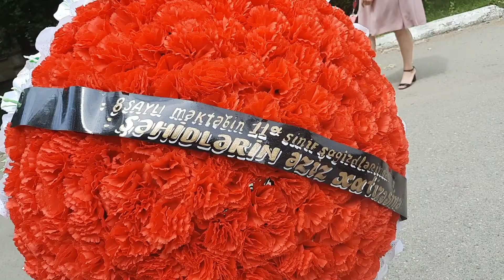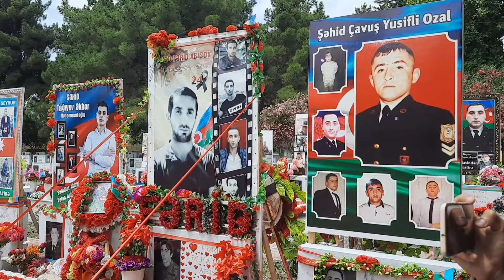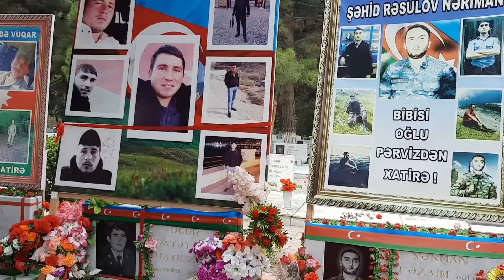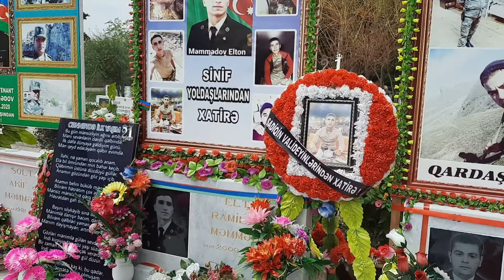VLOG61BUTUN MEZUNLARI TEBRIK EDIREM.🧿🎓🔔8NOMRELI MEKTEBIN 11A SINIFININ .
Rural Dishes
Cooking In The Village
Rural Dishes
Prepare Food
Farm Man
Natural Foods
Wild Dishes
Wild Life
Natural Dishes
Nature Natural foods
Grandma Cooks
Grandma's Dishes
Grandma's Recipes
Iran Village
Iran Village Life
Irani Staff
Irani Cuisine
Azerbaijan Stuffed
Cooking Polo
Cooking Rice
Baking Bread
How To Make Stove
Lamb Recipes

Rural Dish
rural Documentary.
Documentary Village Life
Rural Recipe
Fresh Vegetables
Countryside Recipe
Village Recipes
Delicious Recipes
Easy Cooking
village cooking channel,
village people,
village food channel,
village cooking,
village affairs,
a country life
relaxing video
Outdoor Cooking
village affairs
grandma cooks
iranian village
Iranian cuisine
Azerbaijan recipes
Azerbaijan country
Azerbaijan cuisine
peasant grandmother
grandma's garden
Delicious dishes
cooking in nature
village people
peasant women
Azerbaijan food
Natural Foods
Azerbaijan cooking,
cooking videos
Easy Recipes
Erkan Davulcu
Азербайджанская кухня,

زندگی روستایی
دلمه برگ
دلمه بادمجان
زندگی سنتی
غذاهای سنتی
ولاگ طبیعت
ولاگ طبیعت گردی
زندگی روستایی
غذاهای روستا
شمال ایران
غذای محلی